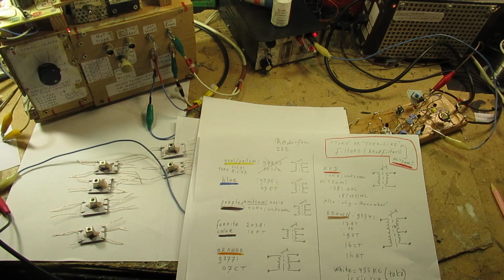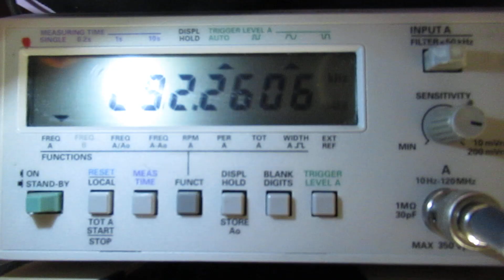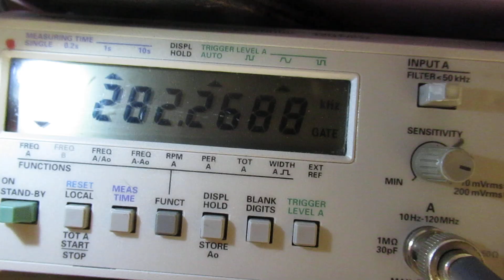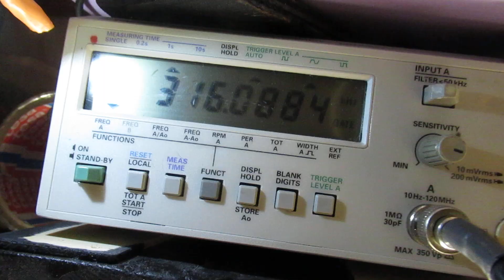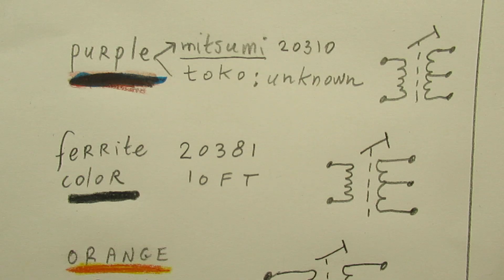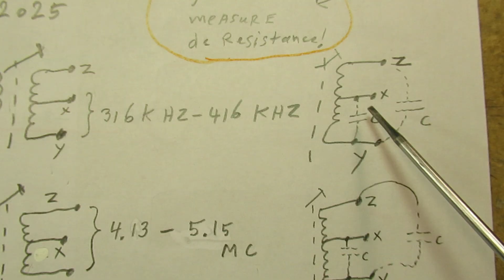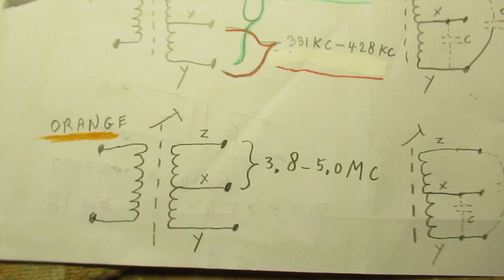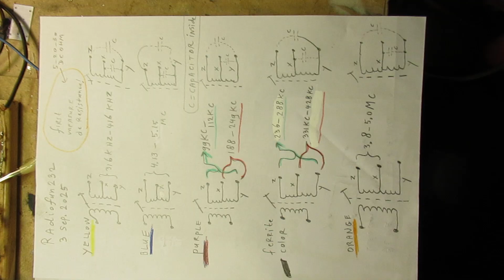TRF Radio for MW/SW. Can it work with all kinds of mini TOKO coils? Yes sometimes (demo & explan.)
Please read the description first, for the best and most complete information.

In this video I test some factory made coils from TOKO and MITSUMI, and test them in the TRF radio circuit that I published a few days ago. I use them as antenna coil. Can it work? That is the question here.

Answer: yes, sometimes…..Advice: test, try, experiment! The joy of electronics and “the radio”.

Schematic of that TRF radio is visible here

There are a few serious things to tell:

1. The idea that, when you connect a coil to an oscillator and read xxx KHz or x MHz, such a coil is usable on that frequency as antenna (!) coil is not (!) completely right/OK (…Though I use the idea here)

2. An antenna coil in a classical old school analog radio has another function compared to a coil in an oscillator (VFO) of such a radio. The (test) oscillator circuit (depending on how it was made) has an internal input capacitance, that bridges the “unknown” coil (L X) on its input.

3. In a radio situation (say in the antenna front-end circuit) this differs: the antenna coil is connected (often) to the Gate of a FET, with its enormous input impedance/resistance, that has almost no “damping” effect, bringing the coil to a lower frequency due to that. The “natural” capacitance of the FET oscillator that I use is not specified, but there is parasitic capacitance, bringing (naturally, radio theory) the frequency of the tested coil down. That FET oscillator (also usable for a VFO on SW) is

4. Anyway: such a test with unknown coils gives a good (first) indication (!) or a coarse idea about the properties of a coil. Though when you connect a long wire antenna to it, this will change (especially the frequency where that TRF radio works best)

5. I tested all these color coded TOKO/MITSUMI mini coils only on 2 things: a: oscilation & b: where are the pin connections of which I can be sure that I can use such a coil as an antenna coil or as an osillator coil? Thus: where does that coil oscillate? On which frequency? And, if so, what will happen when I use it as antenna coil? Could be that it was not specific made for that purpose, but anyway…Test, try, experiment, it is fun.

6. The idea is that you can use these encapsulated coils (often very cheap on radio flea markets,or sold as bulk) as antenna coils, surely as oscillator (VFO) coils for a limited frequency band, thus the freq. band that they were made for. B.t.w.: tens of radio oscillator circuits are on my YT Channel.

7. My idea is: do your own experiments. Say on different locations on our beautiful Earth you will have different reception results when using/trying these coils as antenna coil. It cannot be predicted on the forehand, my reception results are out of the Netherlands, Utrecht region, on 3 september 2025, in the late evening.

8. Important to tell: the coils inside these metal enclosures are often dumb-bell ferrite rods, with a ferrite hood over them, that can be moved up-down, to tune the coil into a certain HF (radio) band. In general: a small bandwidth. Don’t handle them too rough or twist the pins when doing experiments, the flimsy internal wiring will break off.

Also: always test with an Ohms meter whether their is an Ohms resistance in the windings, order: 5-20 Ohms. You can test endless (like me) without any result or oscillation when such a TOKO/MITSUMI coil is damaged, due to twisting one of the pins, when soldered/handled.

Interested in certain electronic circuits? (Radio’s, audio amplifiers, audio pre-amps, audio filters, measuring devices to test transistors and (say) mosfets or (radio) coils or Shortwave and MW radio’s?

Type there the keywords that you like (e.g. radio/audio / amplifiers / filter / Shortwave / Short Wave /test / testing, audio, audio amplifier, filter, generator, schmitt trigger, etc.) into the “looking glass” = search function” and give “enter”. Via that you can find specific video’s (under the say 1600 or more published).

I keep all my YT videos constant actual.

Search on YT and avoid my circuits that are republished, re-arranged, re-edited on other websites, giving not probable re-wiring, etc. I take distance from all kinds of fake claims, made via republishing my circuits via the www. Upload 3 september 2025.